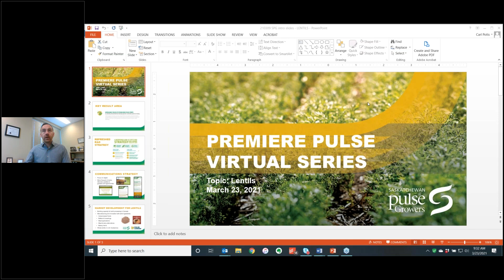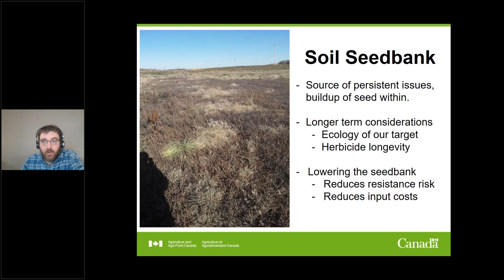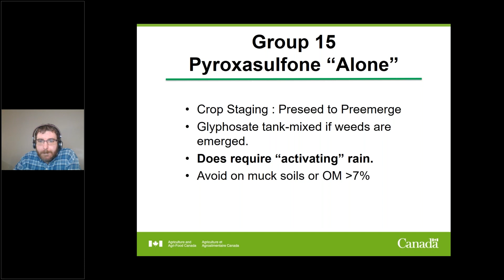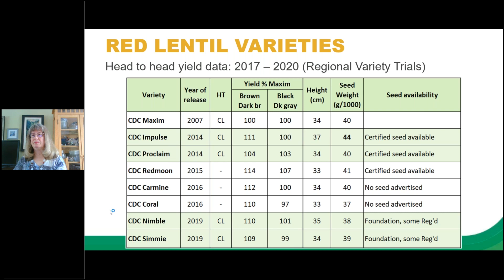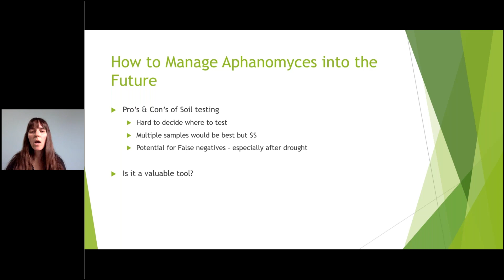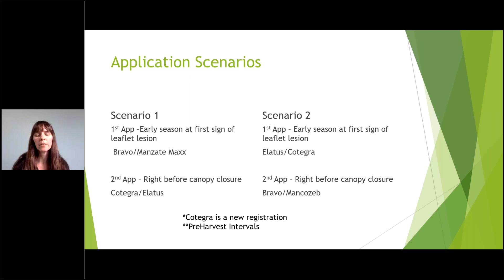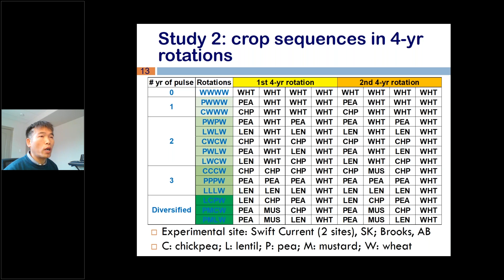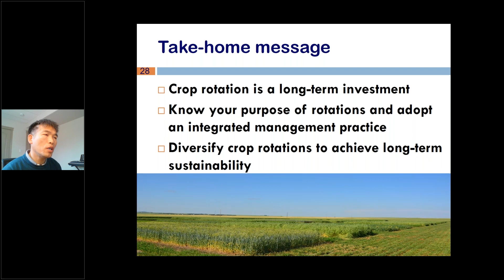2021 Premiere Pulse Virtual Series – Lentils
With COVID-19 continuing to impact the way people gather, we have made some changes to our annual winter extension meetings. SPG is proud to announce the 2021 Premiere Pulse Virtual Series.

0:37 – Welcome & SPG update on lentil breeding, R&D short and long term objectives, market development for lentils, and more (Carl Potts)
6:43 – Weed Management in Lentils (Shaun Sharpe, Agriculture and Agri-Food Canada, Lethbridge)
33:11 – Lentil Varieties (Laurie Friesen, Saskatchewan Pulse Growers)
44:22 – Disease Management in Lentils (Melanie Leppa, Soils and Such Agronomy)
1:06:26 – Crop Rotations, Seeding Rates, and Intercropping (Kui Liu, Agriculture and Agri-Food Canada, Swift Current)
1:31:28 – Agronomist Panel Discussion and Live Q&A